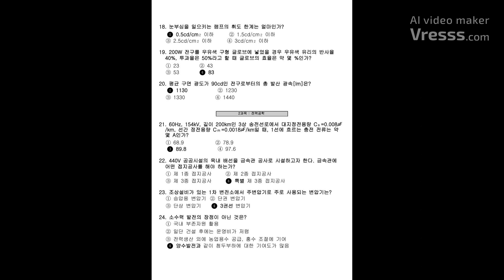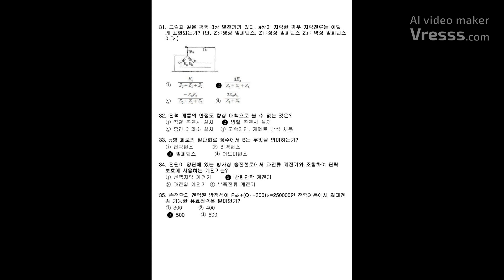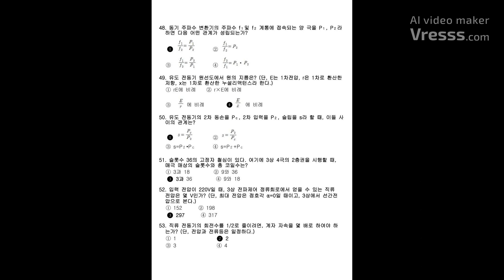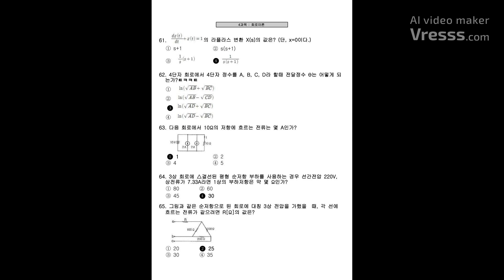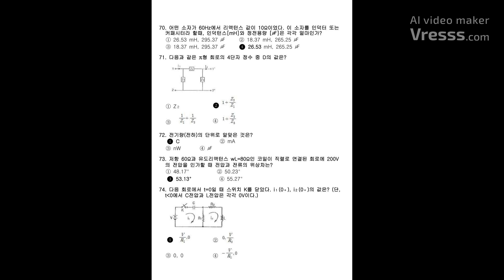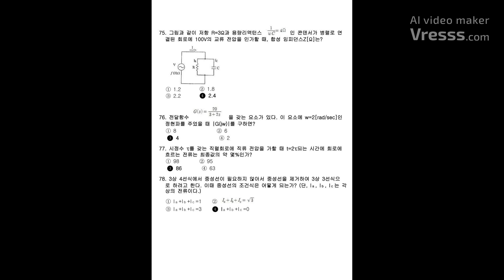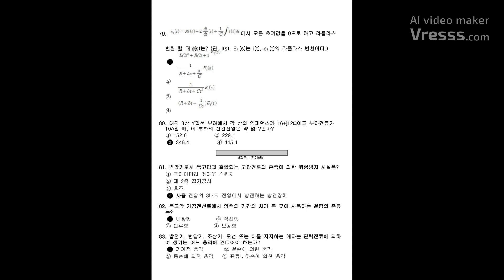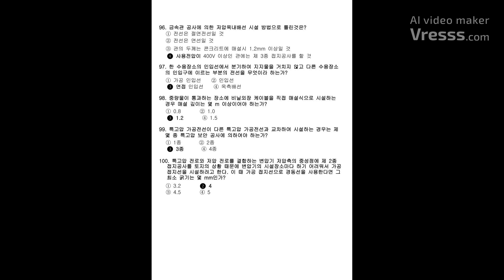[전기공사산업기사] 필기 기출문제 2015년 2회